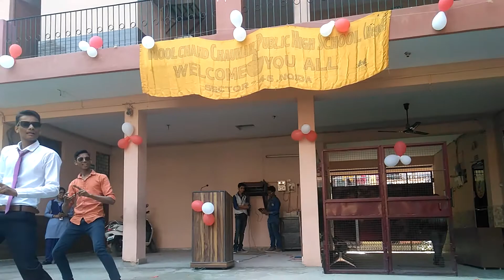Mj3| farewell dance |2k17| dance cover by abhay thakur